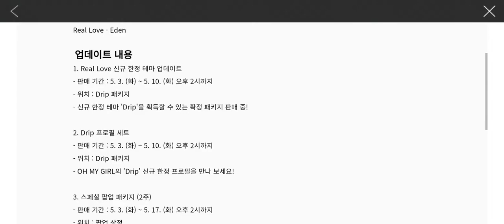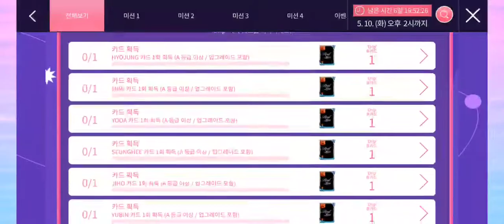[슈퍼스타오마이걸] 220503 업데이트 요약정리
자막을 꼭 켜주세요!